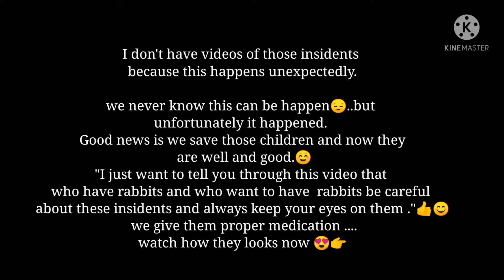Baby rabbit 🐇 attacked by Adult Rabbit or ||By his own mother